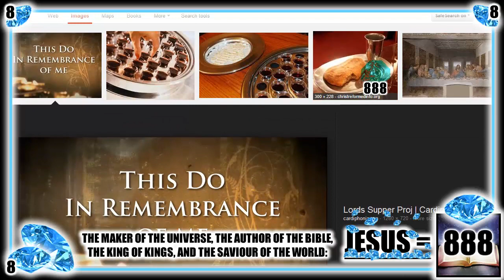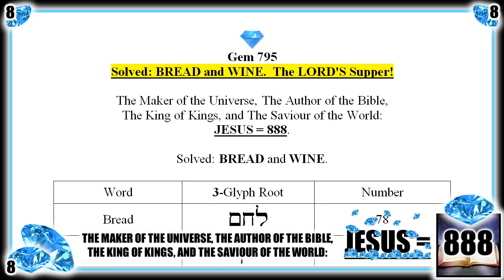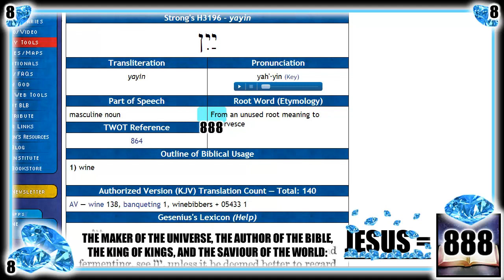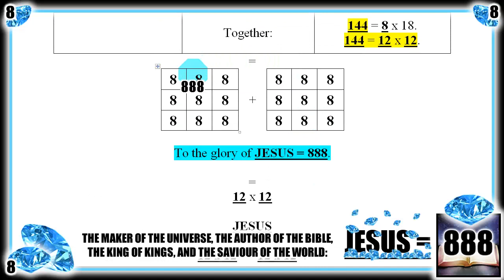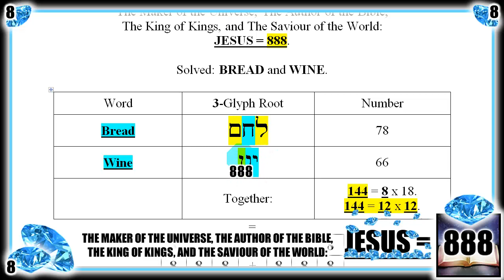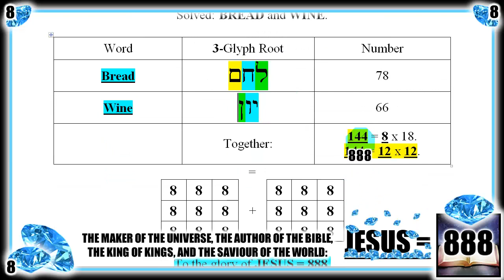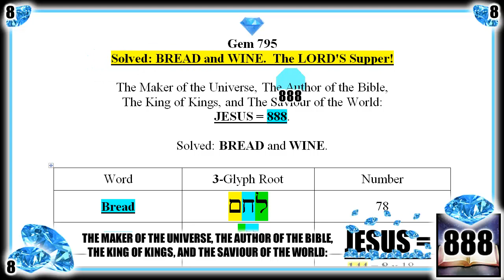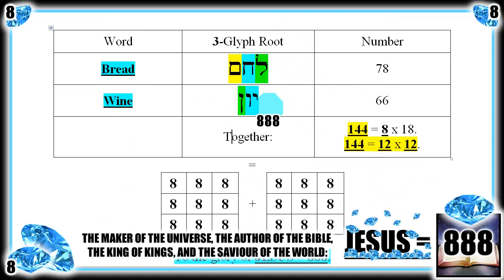Jesus = 888, Gem 795: The Lord's Supper. Bread and Wine.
The entire Bible, and the Entire Universe, is a giant treasure hunt for Jesus = 888!

Watch and join the truth revolution!!

God uses NUMBERS more than anything else in the entire Universe, to glorify His One and Only Son, JESUS = 888.

Every single Gem in all of these videos is for the Glory of Jesus = 888.

You can join in on the treasure-hunt for JESUS = 888 for the rest of your life... God uses everything in all the created world, to glorify His Son mathematically.

We are ALL breathing Element 8 (Oxygen) to stay alive... and this is ALL for the cause of LOVE = 8 exactly in the Word of God.

Spread these truths and videos to whoever you can... This is a Truth Revolution in the making...
The Word of God is what changes societies, and changes the course of History.

We should have ALL of these teachings, in ALL of our schools, as quickly as possible.

Because it is ALL for the cause of LOVE = 8 exactly.

And the Bible says, whoever receives JESUS as Saviour and Lord-- is INSTANTLY blessed by God for the rest of their life... and this applies to an entire NATION.

SO-- If a NATION was to turn to these truths, and fill their schools with the Bible and it's mathematical teachings, and an entire NATION would be INSTANTLY and totally blessed by the Most High in the name of JESUS.

KNOW that Jesus = 888 is the CENTER of all things... and in these videos, we prove just that.

If you do not know Jesus, you can call upon Him right now, and receive eternal life right now.

You only need to confess with your mouth-- -Jesus is Lord!-, and believe in your heart that God raised Him from the dead-- and you will be saved.

WATCH the mathematical proof of the Bible-- and receive MANY amazing gems about the mind of God, to mathematically glorify His One and Only Son, Jesus, in all things.

* Definition of an All-Factor-8 Number:
A number composed purely of the following digits: 0,1,2,4,8.  (The Factors of 8, and 0).
Just like the following:
LORD = 800
KING = 848
SAVIOUR = 1408
CHRIST = 1480
JESUS = 888.

Abraham = 248.  (Renamed from 243 to 248 by God!)
Isaac = 208.
Jacob = 182.

These All-Factor-8 Numbers ALL bring Glory to Jesus = 888.  EVERYWHERE an All-Factor-8 number occurs, it brings Glory to Jesus = 888.

* The Law of Prime defined:
-When a number is Prime, it is the ORDER of the number in the series of Primes that declares its significance.-
For example, 19 is the one and only *8th* Prime.  This brings Glory to Jesus = 888.
311 is the one and only *64th* Prime.  This brings Glory to Jesus = 888.
89 is the one and only *24th* Prime.  This brings Glory to Jesus = 888.

And you CONTINUE applying the Law until you reach a Non-Prime: As follows...
331 = The 67th Prime.
67 = The 19th Prime.
19 = The 8th Prime.
THEREFORE, 331 deduces perfectly to *8* by the Law of Prime.  In 3 steps.  That example is precisely the total of the 3, 3-Glyph Roots: WAY, TRUTH, LIFE, as Jesus spoke them in Hebrew.  -I am THE WAY, THE TRUTH, and THE LIFE.-

* LOVE = 8 exactly.  Never forget that.

* Every single Root in the Hebrew language has exactly 3 Letters (or -Glyphs-).  God COMBINES these 3-Glyph Roots in logical ways in increasing glory to ALWAYS glorify His Son JESUS = 888 in all things.

* Furthermore, the word, -ROOT- itself in Hebrew = 800 exactly.  So Jesus = 888 takes the glory for EVERY SINGLE *WORD* in the Bible, and Universe-- because every single WORD has a ROOT-- and ROOT = 800.

* We are ALL breathing Element 8,8,8 to stay alive (Oxygen = 8 protons, 8 neutrons, 8 electrons)... so watch ALL of these videos to get ALL the mind of God mathematically to ALL THE WORD... to the Glory of JESUS = 888 in ALL THINGS.
* JESUS = 888 MADE all things, and is LORD of all things.

* God uses EVERYTHING in the universe to Glorify His Son Jesus = 888.  He not only uses HEBREW and GREEK-- but ALL languages... and ALL of His creation... and EVERYTHING you can think of in the most creative ways possible.

* This channel is the GROWING COLLECTION of all such things... and the presentation of the whole massive treasure trove as it continues to spill into the streets.

** The NUMBERS are the KEY to proving the Bible Mathematically-- they are God's GREATEST Glory in the universe... and they are the MOST PROLIFIC way by which God glorifies His Son, JESUS = 888, in His Word-- and in all the Universe.

** EVERYONE taught this across the world, and EVERYONE knows that LOVE = 8 exactly, and that we're ALL breathing Element 8 to stay alive.  For the cause of Love, and Brotherhood, and Unity among men.

Amen.